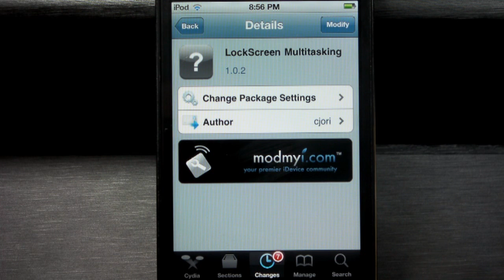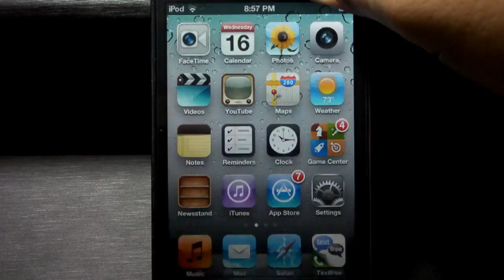LockScreen Multitasking Tweak for iPhone, iPod Touch, and iPad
LockScreen Multitasking is a new tweak that allows you to access applications more quickly from the lockscreen of your device. It saves you the hassle of having to search through your pages and folders to find the app. Simply double tap and access your application although, I don't call this multitasking. I prefer to call it fast app switcher. Please also comment and thumbs up.

Go to Cydia - Manage - Sources - Edit - Add.